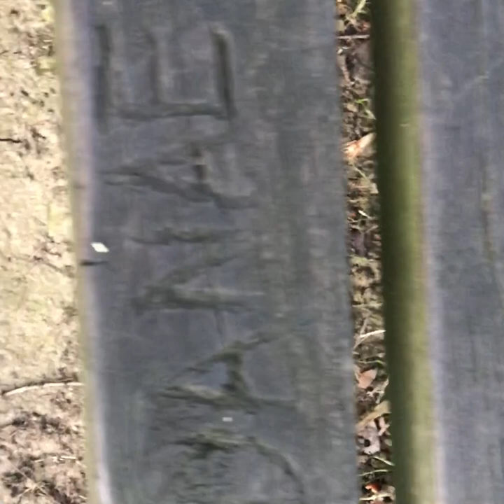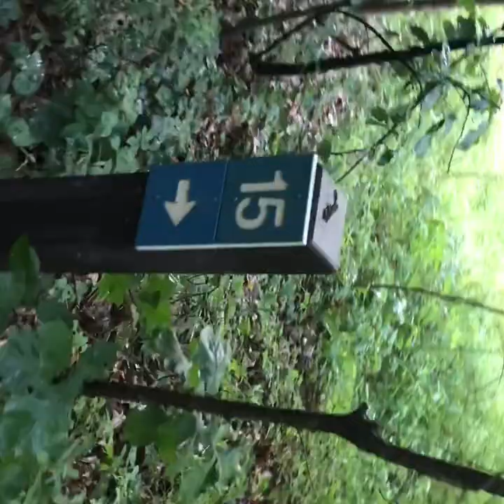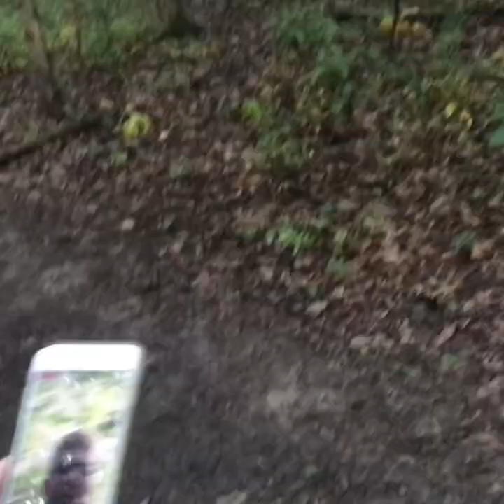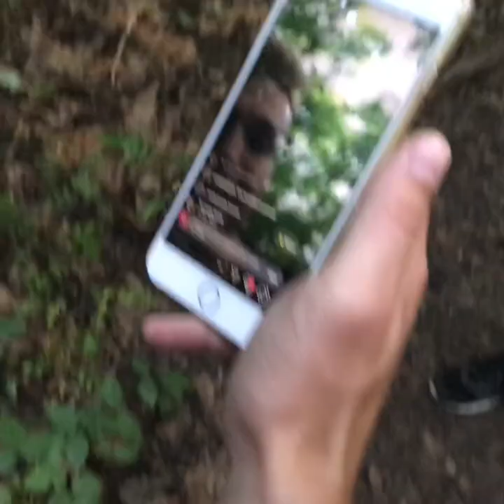BEAR HUNTING TURNS DANGEROUS (injuries)